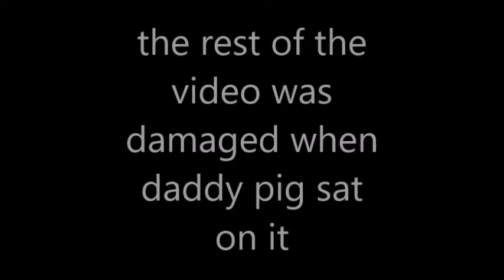{VERY OLD} [YTP] Daddy Pig Sits On A YTP